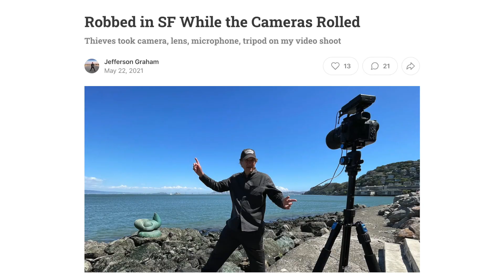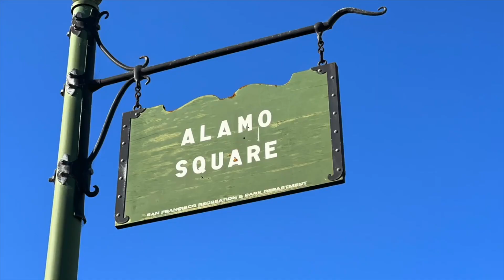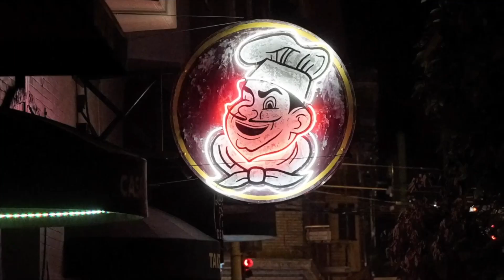Protect Your Camera in San Francisco: 5 Safe Travel Photography Spots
After another in a string of photographer assaults in San Francisco, Jefferson Graham takes a look at where you can still photograph safely in the Bay Area city.

Nix to Twin Peaks, Palace of Fine Arts and other places where photographers have been victimized, and yes to locales like Chinatown and North Beach, he argues.

The Photowalks series is all about bringing viewers to iconic places in search of the best photo spots and how to get them. Graham also offers photo tips in every episode.

🌴 Photowalkers! You might also enjoy these videos

This episode was filmed entirely on an iPhone.